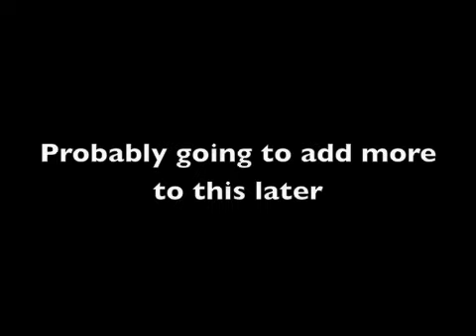Voices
Using a voice synthesizer in this track.